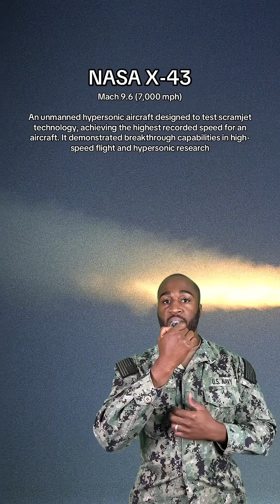The top 10 fastest military aircraft (FULL video on YouTube) ￼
Starting with the fastest manned aircraft and unmanned aircraft at the bottom of the list￼:
 • North American X-15 – Mach 6.7 (4,520 mph)
Experimental rocket-powered aircraft, the fastest manned plane ever, used for high-speed and high-altitude research.
 • Lockheed YF-12 (SR-71 Prototype) – Mach 3.35 (2,275 mph)
Prototype interceptor developed from the same program as the SR-71, designed to intercept enemy bombers at extreme speeds and altitudes.
 • Lockheed SR-71 Blackbird – Mach 3.3 (2,193 mph)
High-speed reconnaissance aircraft capable of flying at extreme altitudes to evade threats.
 • Mikoyan-Gurevich MiG-25 Foxbat – Mach 2.83 (1,900 mph)
Soviet interceptor and reconnaissance aircraft designed to counter high-speed threats, known for its remarkable speed.
 • McDonnell Douglas F-15 Eagle – Mach 2.5 (1,650 mph)
Air superiority tactical fighter known for its speed, agility, and combat effectiveness, still in active service.
 • General Dynamics F-111 Aardvark – Mach 2.5 (1,650 mph)
Multi-role tactical bomber and electronic warfare aircraft with variable-sweep wings, used for precision bombing and reconnaissance.
 • Lockheed Martin F-22 Raptor – Mach 2.25 (1,500 mph)
Fifth-generation stealth fighter with advanced avionics, designed for air superiority and dominance in modern combat.
 • McDonnell Douglas F-4 Phantom II – Mach 2.23 (1,470 mph)
All-weather fighter-bomber widely used by the U.S. military in various roles, with a prominent role in the Vietnam War.
 • NASA X-43 – Mach 9.6 (7,000 mph)
Unmanned hypersonic aircraft developed to test scramjet technology, achieving the fastest recorded speed for an aircraft.
 • Boeing X-51 WaveRider – Mach 5 (3,836 mph)
Hypersonic scramjet-powered experimental unmanned aircraft designed for sustained hypersonic flight.